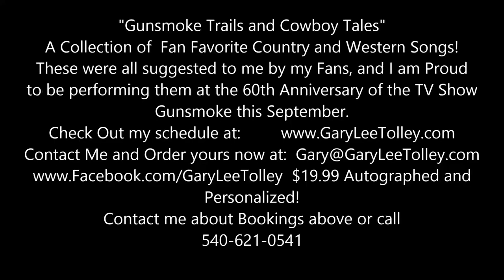Promo For my last CD, Cowboy Tales And Gunsmoke Trails - Gary Lee Tolley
Here are some Song Clips from each of the Songs on the New CD!!